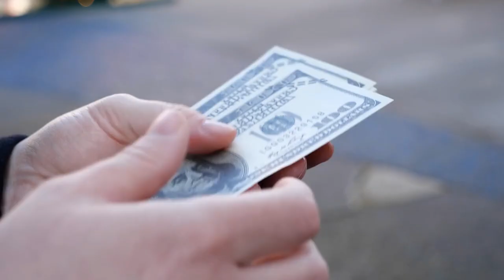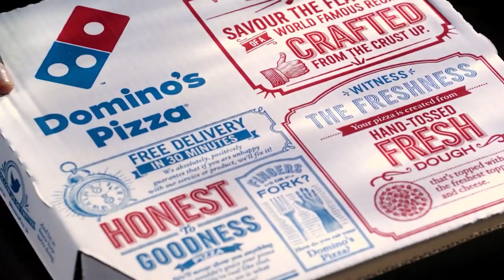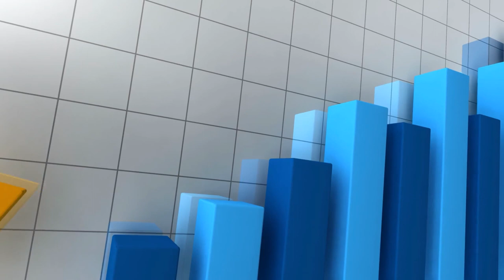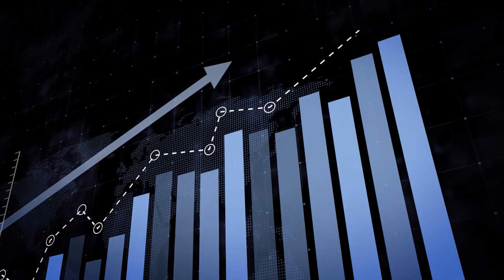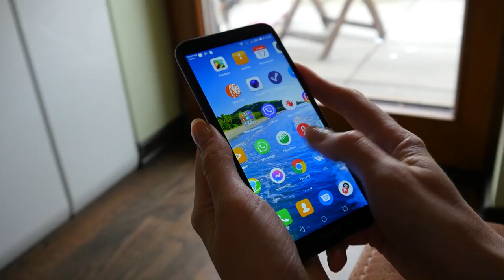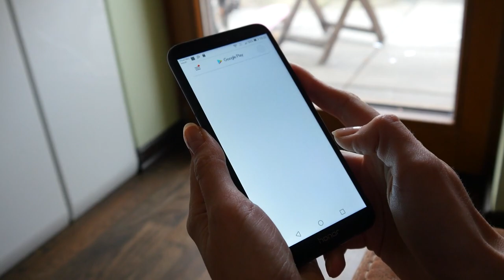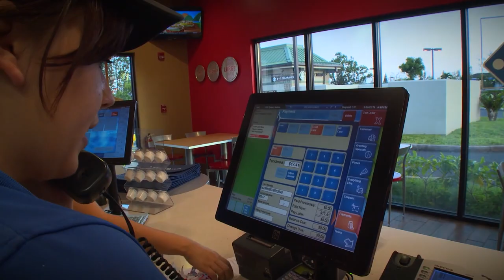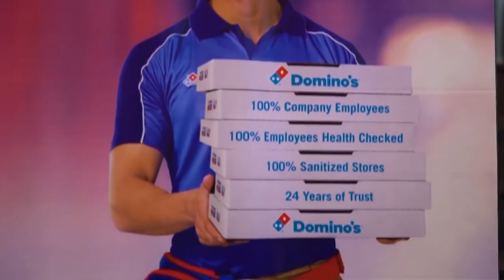Story of Domino's Pizza | How Domino's Dominated the Pizza Race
Here is the Story of domino's pizza. When you hear the word PIZZA, how many of you think of DOMINO'S?.

We all know and love Domino's Pizza but not many of us know about its humble beginnings... started by 2 brothers and a volkswagen beetle nobody expected this company to go on and grow to what it is today.

The company is not only a staple in the world of pizza but is currently the pizza chain that delivers the most pizza daily. Which probably explains the 4.7 Billion Dollar revenue that it raked in.

The company that introduced 30 min delivery to the world is currently one of the largest international companies values at over 20 BILLION Dollars.

You must be wondering by now.. if selling pizzas were so profitable why aren't i doing it?

So in today's episode we will be taking a look at how Domino's pizza started, the history of Domino's pizza, the origins of Dominos pizza, came to be and how it still manages to stay ahead of all its competitors in the pizza race.